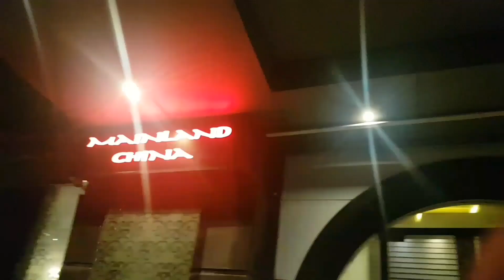Oh! Calcutta- Exclusive Ice cream 💫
This vlog is about the exclusive ice-cream which they serve at Oh! Calcutta, it's called Nolen Gurer, which has melted jaggery on the top of it.